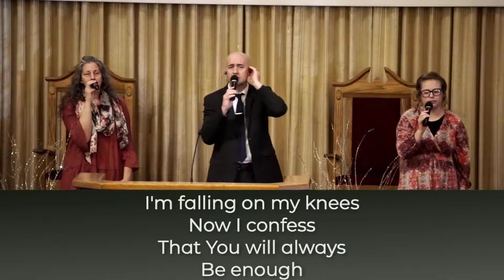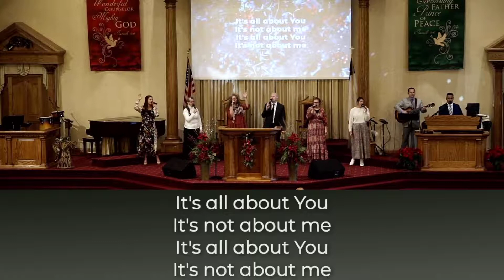More Holy Spirit || AFC Live